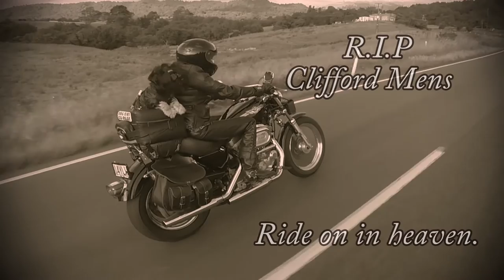Clifford the Biker Dogs last ride.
Godspeed little buddy, you were the best co-pilot a biker could ever ask for. Love you boy X